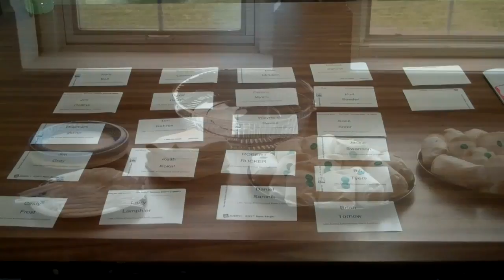Lake County Entrepreneurs Club Presidents Video Overview Mar